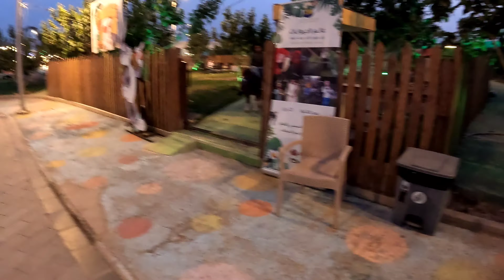Madina Biggest Park - King Fahd Central Park - Hero Madina Vlogger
Medina Biggest Park - King Fahd Central Park - Hero Madina Vlogger